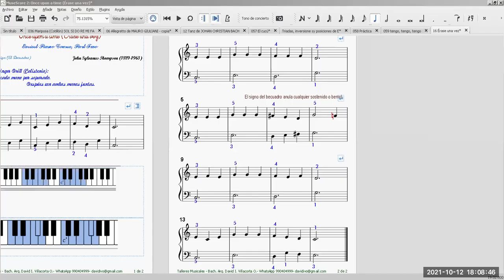Once upon a Time (Thompson)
Once upon a Time (John Thompson)
Interpreta nuestro alumno Diego Porras
Taller de órgano​​​​​​​​​​​​ infantil​​​​​​​​​​​​ para menores de 10 años a cargo del profesor David Villacorta Olaza @olvidais.
partitura​​​​​​​​​​​​ de nivel 1 infantil​​​​​​​​​​​​.
Informes vía WhatsApp​​​​​​​​​​​​ ó Telegram​​​​​​​​​​​ al (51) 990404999 clases​​​​ de música​ EnLínea​